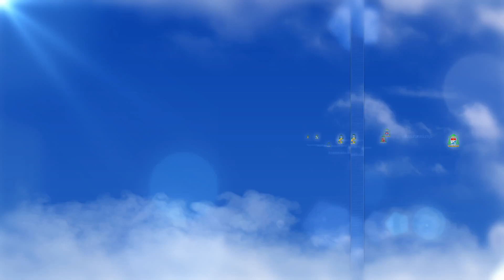ข่าวพระศาสนจักรคาทอลิก 18-01-2023 “พระศาสนจักรได้รับการเรียกร้องให้ตามหาผู้พลัดหลง” (ยน 15:4-7)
เช้าวันพุธที่ 18 มกราคม 2023 สมเด็จพระสันตะปาปาฟรังซิสทรงเชื้อเชิญทุกคนให้เลียนแบบอย่างผู้เลี้ยงแกะที่ดี และให้มองสมาชิกกลุ่มผู้พลัดหลง “คือโอกาสดีที่เราจะได้เป็นประจักษ์พยานถึงความชื่นชมยินดีของพระเจ้า”